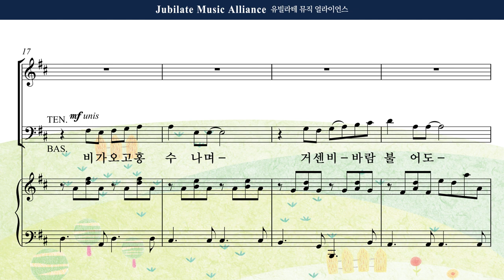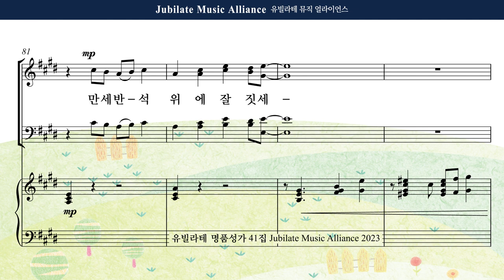[유빌라테 41집] 28. 조성옥 - 반석 위에 세운 집 Alto MIDI ver.